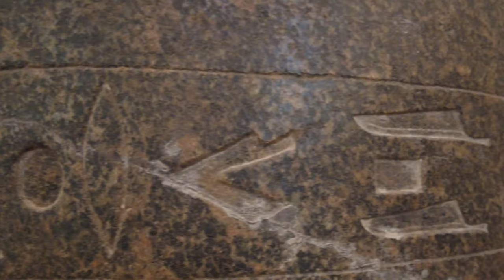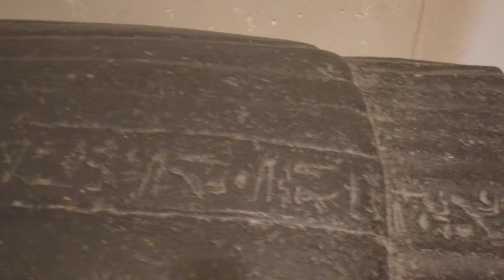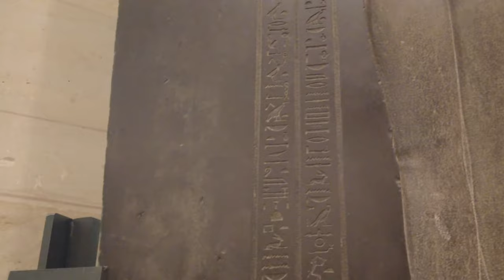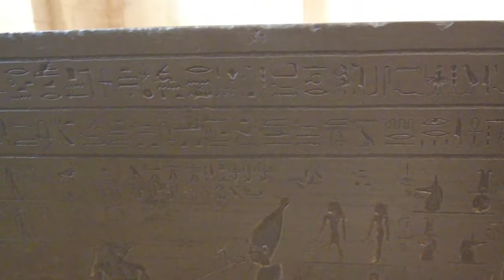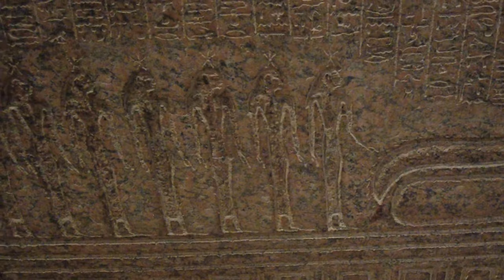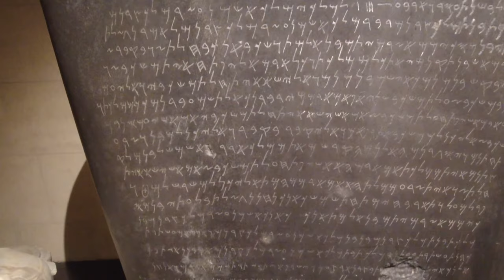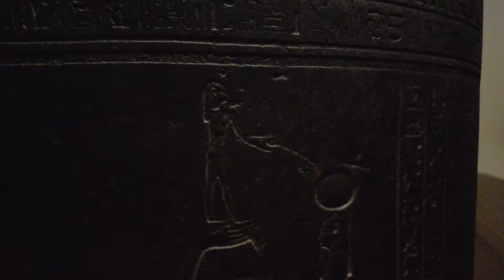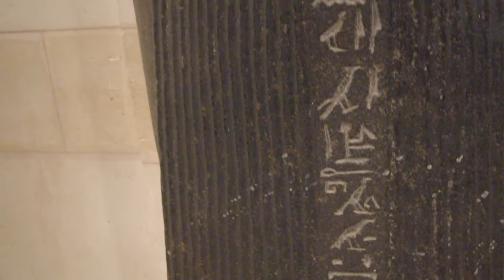Thoth's Scroll of Transcendence, ANCIENT EGYPT'S MSYTERY TEXT, New Evidence & it's Ancient Origin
Thoth: The Divine Scribe and Author of the Ancient Egyptian texts

In the annals of ancient Egyptian mythology, one deity stands out as the mastermind behind the creation of the Book of the Dead: Thoth, the god of wisdom, writing, and magic. As the divine scribe and architect of knowledge, Thoth played a pivotal role in the development of this sacred text, ensuring that the deceased had the guidance they needed for their journey into the afterlife. This blog will delve into the life and significance of Thoth, shedding light on his role as the author of the ancient Egyptian Book of the Dead.

Thoth: The Divine Scribe

In the ancient Egyptian pantheon, Thoth was revered as one of the most important gods. He was often depicted as a man with the head of an ibis or as a baboon, symbolizing his keen intelligence and observant nature. Thoth was believed to have the ability to speak the language of humans and gods, making him a master communicator between realms.

As the god of writing, Thoth was credited with inventing hieroglyphs—the sacred script of ancient Egypt. He was also associated with mathematics, astronomy, and the sciences. Thoth's wisdom was highly sought after by pharaohs and priests, as he was believed to possess knowledge of the secrets of creation and the workings of the universe.

Thoth and the Book of the Dead

According to ancient Egyptian mythology, Thoth played a central role in the creation of the Book of the Dead. He was regarded as its author and guardian, guiding souls through the treacherous journey of the afterlife. Thoth was believed to have dictated the text to the goddess Ma'at, who inscribed the words onto papyrus scrolls.

Alternative Title: Thoth's Scroll of Transcendence

In light of Thoth's central role in the creation of the Book of the Dead, an alternative title for this ancient manuscript could be "Thoth's Scroll of Transcendence: Guiding Souls to Eternal Life." This title highlights Thoth's authorship and underscores his divine wisdom in providing the essential knowledge for traversing the afterlife and achieving immortality.

Thoth's Influence and Symbolism

Thoth's influence extended far beyond his role as the author of the Book of the Dead. He was revered as the arbiter of justice, the keeper of time, and the mediator between gods and humans. Thoth's association with writing and magic made him a powerful deity, capable of shaping reality through the written word.

The ibis-headed god was also regarded as a healer and protector. He was often invoked in medical spells and rituals, and his wisdom was sought by those seeking remedies and cures. Thoth's association with the moon and its cycles further emphasized his role as a guide and guardian of the passage between life and death.

Legacy and Importance

Thoth's legacy continues to captivate scholars and enthusiasts of ancient Egyptian culture. The Book of the Dead, ascribed to his authorship, remains a testament to the profound spiritual beliefs and rituals of this ancient civilization. Through his role as the divine scribe, Thoth bestowed upon humanity a sacred text that provided solace and guidance to the deceased on their perilous journey through the afterlife.